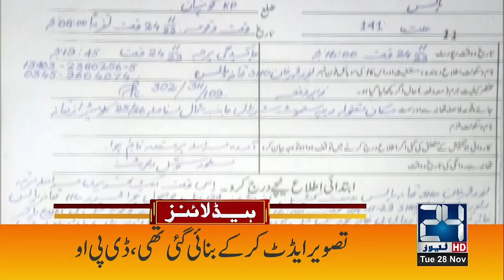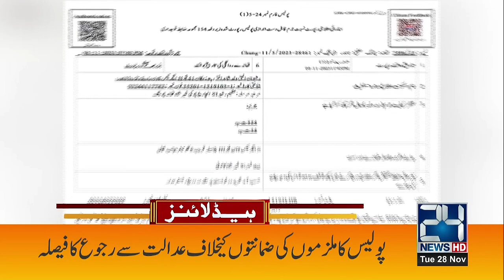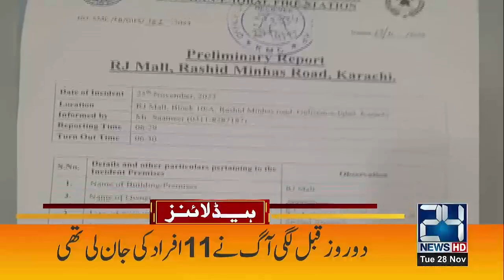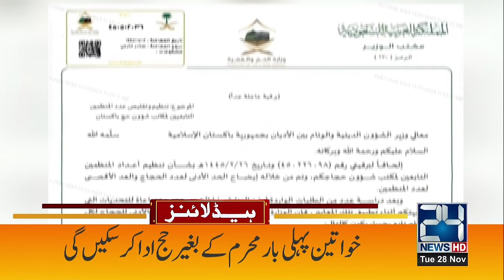Historical Deal Between Pakistan and UAE | 1am News Headlines | 28 Nov 2023 | 24 News HD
24 News HD Is One Of The Leading News Channels Of Pakistan Bringing You The Latest Current Affairs From Pakistan And Around The World.  Live National Assembly ,Senate Session And Current Affairs.